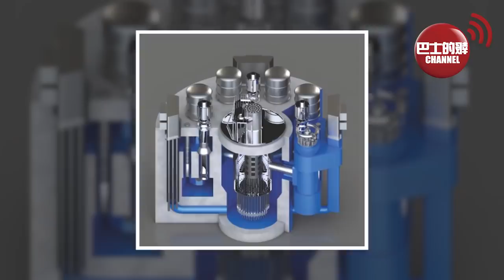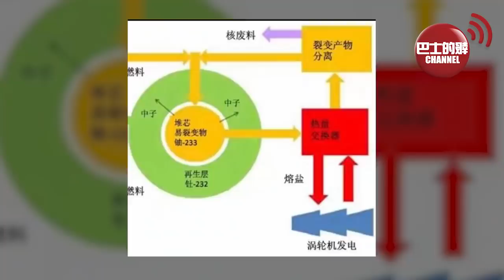盧永雄「看看我的國」中國又一個世界第一。 第4代核電站試運行，全球首個商用「釷基熔岩堆」。